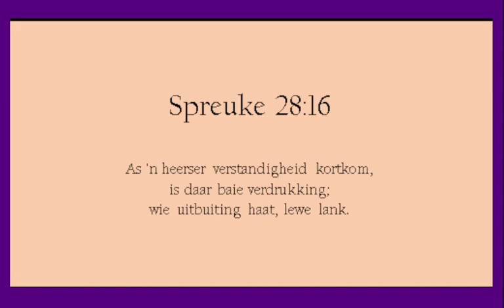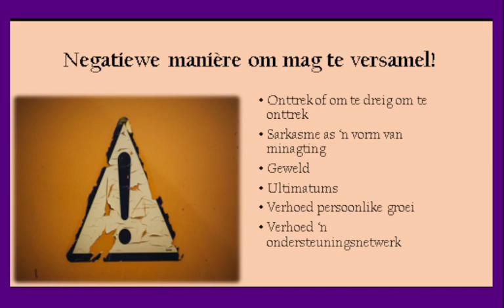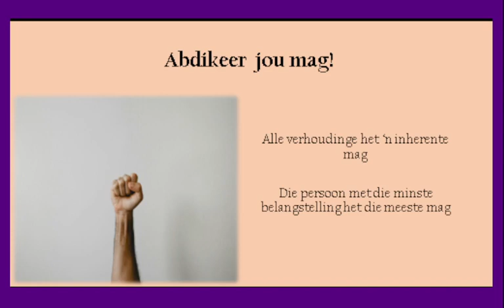Abdikeer jou mag!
Spreuke 26 vers 16